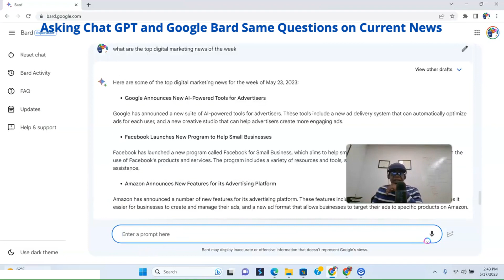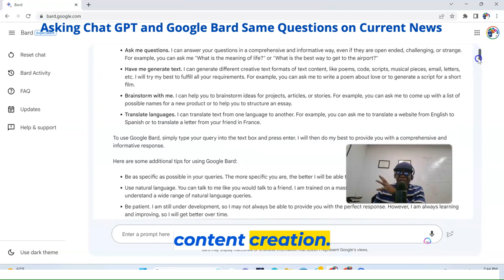Google Bard vs Chat GPT: A REAL Comparison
In this video, we take a look at the differences between Google Bard and Chat GPT when it comes to prompting. We ask both AI tools the same question: What are the top digital market news of the week? It appears Google Bard is able to provide more current information, while Chat GPT is better for content creation. This shows how AI tools can be used for different purposes and how important it is to understand the differences between them.